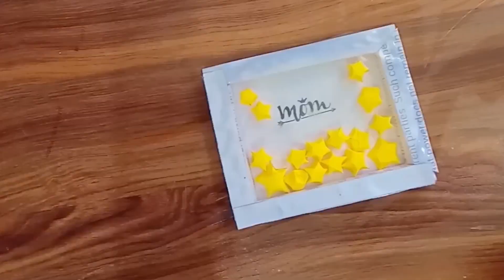easy mother's day gift ideas || zero cost gift ideas feom waste